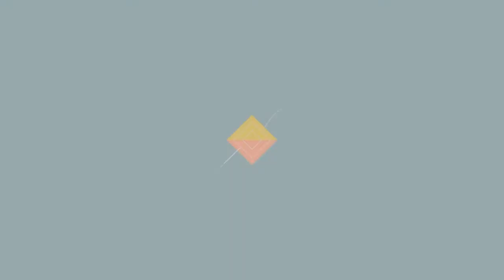Top 5 Adaptações de Livros para TV | Séries | Pilha de Leitura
E aí pessoal, beleza? Hoje falo um pouco de livros que viraram séries de tv (e Netflix também!).

Qual vocês mais gostam?